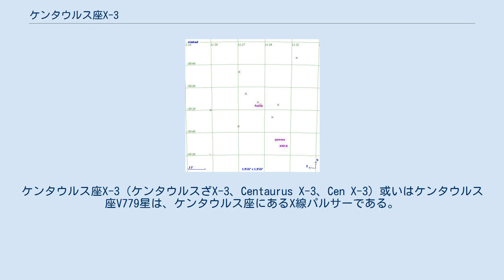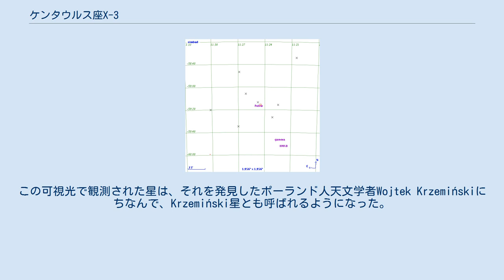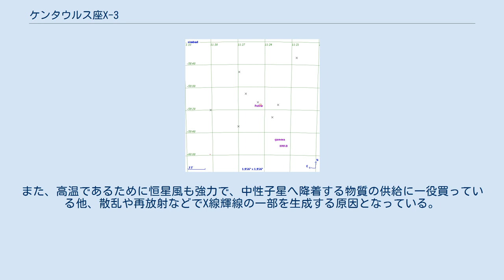ケンタウルス座X-3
ケンタウルス座X-3（ケンタウルスざX-3、Centaurus X-3、Cen X-3）或いはケンタウルス座V779星は、ケンタウルス座にあるX線パルサーである。
ケンタウルス座で3番目に発見されたX線源で、史上初めて発見されたX線パルサーでもある。
この星系は、中性子星とO型超巨星からなる連星系で、超巨星から中性子星へと物質が降着し、X線を放射している。
 ケンタウルス座X-3周辺のX線・ガンマ線源。
 ケンタウルス座X-3は、1967年5月18日に行われた、ロケットに搭載したX線計測器による、宇宙から飛来するX線の観測中に、発見された。
1971年、X線観測衛星ウフルによって詳しい観測が行われ、4.87秒の周期でX線の信号が脈を打っていることが明らかとなり、X線パルサーであることが確認された。
この観測で、パルスの周期が0.02%から0.04%変化していることも明らかとなり、ウフルで更なる観測行った結果、パルス周期は4.84秒を中心に、周期2.09日の正弦曲線に従って変動していることがわかった。
このパルス周期の周期的な変化は、天体の公転運動に伴うドップラー効果によるものと考えられ、ケンタウルス座X-3は連星系であることが示された。
 ウフルのデータを詳しく調べ、X線パルスの振動周期に加え、連星系の軌道要素もある程度までわかり、可視光でこの天体に該当する光源が探されるようになったが、その光源はなかなかみつからなかった。
その理由の一つは、ケンタウルス座X-3が銀河面付近、りゅうこつ腕の方向に位置し、X線源の近傍に大量の淡い恒星が分布する中から同定しなければならなかったからである。
1974年、それらの中から、ケンタウルス座X-3のX線での観測結果と周期、位相ともに一致する0.1等級程度の変光を起こす恒星がみつかり、漸くケンタウルス座X-3に対応する可視光源が同定された。
この可視光で観測された星は、それを発見したポーランド人天文学者Wojtek Krzemińskiにちなんで、Krzemiński星とも呼ばれるようになった。
 ケンタウルス座X-3は、太陽からおよそ1万9,000光年離れた位置にあるとみられる。
可視光での観測から、ケンタウルス座X-3は強い星間赤化を受けていることがわかり、その減光量から距離は2万6,000光年とされていたが、基になった可視光成分のスペクトル型が後に修正されており、X線の塵による散乱から距離を求め、より近い距離になった。
ケンタウルス座X-3は、ウフルによって観測された時から、X線で食を起こす食連星でもあることがわかっており、パルス周期の変調と同じ周期で食を起こしている。
可視光でみえる恒星は早期型の超巨星、X線源となっているのは高速で自転し強い磁場を持つ中性子星である。
 X線は、伴星である青色超巨星の大気から、主星の中性子星へ物質が降着する際に解放される重力エネルギーをエネルギー源として放射される。
伴星から中性子星へ流れ込むガスは、中性子星の周囲に降着円盤を形成しているとみられ、回転しながら徐々に中性子星へ落下し、エネルギーを解放する。
中性子星の強い磁場は、落ち込むガスの通り道を磁極方向に制限し、降着流と中性子星表面との衝突で局所的に高温領域が形成され、それがX線源になると考えられる。
 X線は、2.1日毎に伴星に掩蔽される食を起こし、食は公転周期の1/4（半日）程度の間続く。
また、放射されるX線の強度が高い状態と低い状態とがあり、決まった周期を持たずに2つの状態の間を行き来することもわかっていて、X線強度が低い状態では食が緩やかになるので、中性子星よりも広がった構造からX線が放射されているとみられる。
また、X線強度の高い状態の中でも、X線スペクトルの異なる状態が2通り存在し、中性子星への物質が降着するのにも2種類の状態があるものとみられる。
 ケンタウルス座X-3のパルス周期は、長い周期で上下しながら全体としては短くなる、つまり中性子星の自転周期が加速する傾向にあり、1年当たり1.14ミリ秒の割合でパルス周期が短くなってきている。
このような自転の加速現象を起こす原因としては、降着物質が回転しながら中性子星へと降着することで、降着物質が持つ角運動量が中性子星に与えられる、ということが考えられる。
 伴星は、主系列段階よりも進化した高温の恒星で、質量が太陽の20倍程度、半径は太陽の...